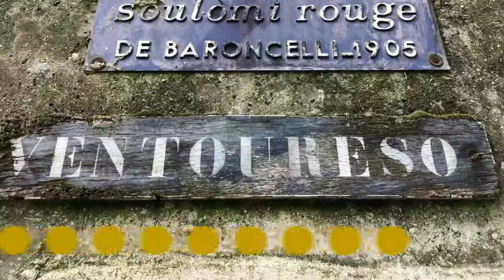Teaser MétaMorphoses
Installation poétique sur la cité de Ventoureso à Avignon.
Le 26 octobre 2022 à 17h à la Maison des projets - Quartier de la Rocade à Avignon.